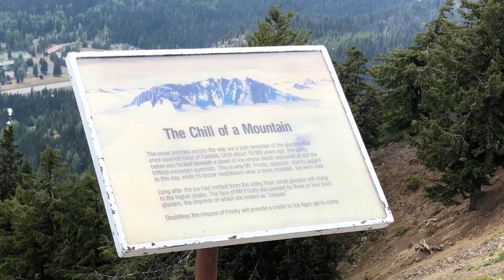Hiking Manning Park Similkameen British Columbia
David Hutchinson Sutton Group West Coast Realty, Vancouver West houses, Vancouver East houses, Vancouver condos, Yaletown condos, Coal Harbour condos, West End condos, Vancouver rentals,